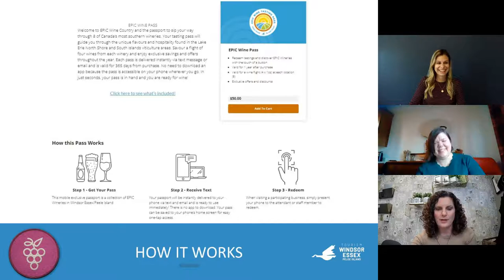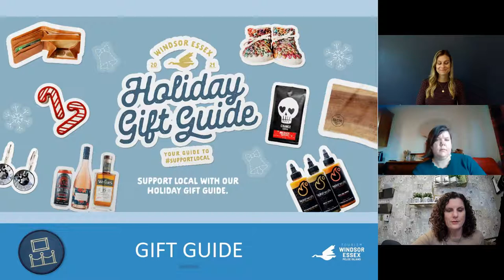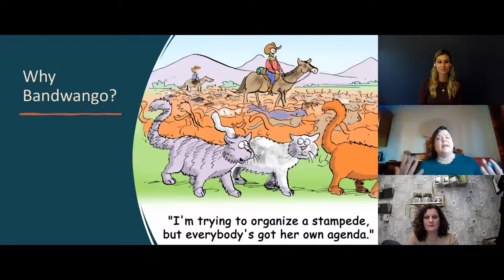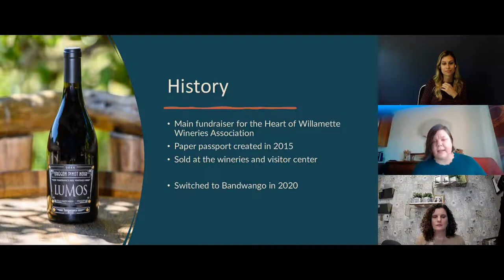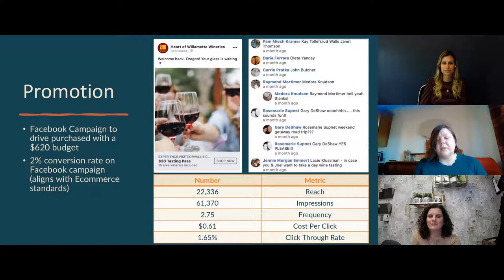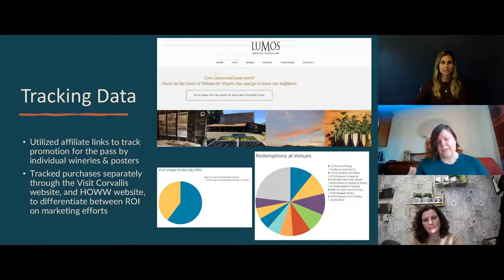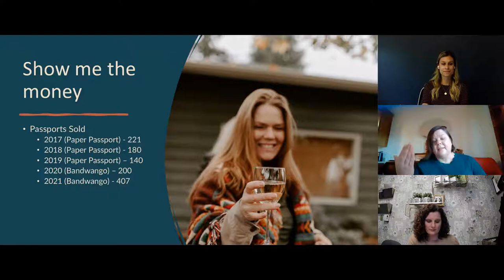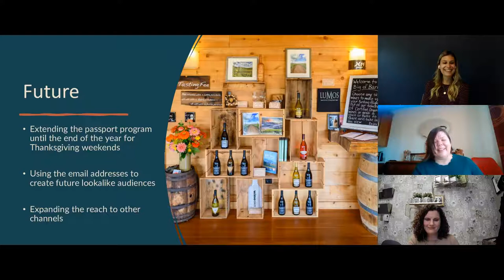Build The Best Mobile Exclusive Paid Tasting Program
Is wine, beer or spirits part of your destination's/organization's story? If so, this video is for you! In this video, you'll join our clients Visit Corvallis and Tourism Windsor-Essex as we discuss the process to launching paid tasting passes in their destinations. Plus, both clients will share the success they've seen from the programs and their goals for the future.